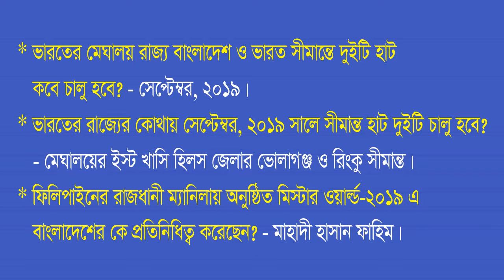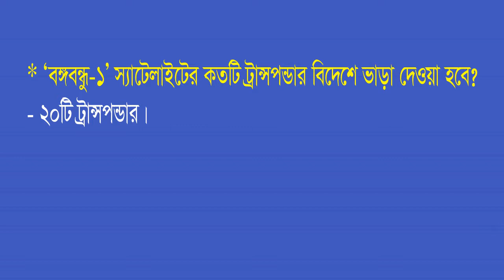কারেন্ট টাইমস সাম্প্রতিক প্রশ্নোত্তর বাংলাদেশ বিষয়াবলী সেপ্টেম্বর ২০১৯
আসসালামু আলাইকুম,
আশা করি আল্লাহর অশেষ রহমতে সবাই ভালো আছেন।

দেখে নিন কিভাবে জানবেন প্রাথমিক শিক্ষক নিয়োগের পরীক্ষার রেজাল্ট ২০১৯ ।। প্রাইমারী শিক্ষক নিয়োগ ফলাফল

কারেন্ট অ্যাফেয়ার্স সাম্প্রতিক প্রশ্নোত্তর সেপ্টেম্বর ২০১৯ ।। Current Affairs September Recent MCQ

১৬তম শিক্ষক নিবন্ধন পরীক্ষার প্রশ্নের সমাধান । কলেজ পর্যায়

16th NTRCA Question Solution 2019।।16th NTRCA School Level MCQ Exam Question Solution 2019

✅প্রতিদিন নিত্য নতুন আপডেট পেতে ভিজিট করুন..

Related Kw: Job preparation, Bcs preliminary, Bcs exam preparation, প্রাথমিক শিক্ষক নিয়োগ পরীক্ষা, নিয়োগ পরীক্ষার প্রস্তুতি, শিক্ষক নিবন্ধন প্রস্তুতি, বেসরকারি শিক্ষক নিবন্ধন প্রস্তুতি, শিক্ষক নিবন্ধন, বিসিএস প্রশ্ন ব্যাংক, বিসিএস আন্তর্জাতিক, বিসিএস প্রিলিমিনারি, বিসিএস প্রস্তুতি, বিসিএস প্রস্তুতি ২০১৯, বিশ্ববিদ্যালয় ভর্তি পরীক্ষা, বিশ্ববিদ্যালয় ভর্তি প্রস্তুতি, বাংলাদেশ বিষয়াবলীর ও আন্তর্জাতিক বিষয়াবলী, সাধারণ জ্ঞান আন্তর্জাতিক বিষয়াবলী, বাংলাদেশ ও আন্তর্জাতিক বিষয়াবলী, বাংলাদেশ বিষয়াবলী, বাংলাদেশ ও আন্তর্জাতিক সাম্প্রতিক, সাধারণ জ্ঞান বাংলাদেশ ও আন্তর্জাতিক বিষয়াবলী, সাধারণ জ্ঞান আন্তর্জাতিক ও বাংলাদেশ, বাংলাদেশ ও আন্তর্জাতিক সাম্প্রতিক, সাধারণ জ্ঞান বাংলাদেশ ও আর্ন্তজাতিক, ব্যাংক জব প্রস্তুতি, সাম্প্রতিক সাধারণ জ্ঞান ২০১৯, সাম্প্রতিক প্রশ্নোত্তর, জবস সলিউশন, Current news, Bangladesh and international affairs, Important current affairs, Bcs preparation, Bcs and bank job preparation, Bcs general knowledge international affairs

✅ধন্যবাদ ।